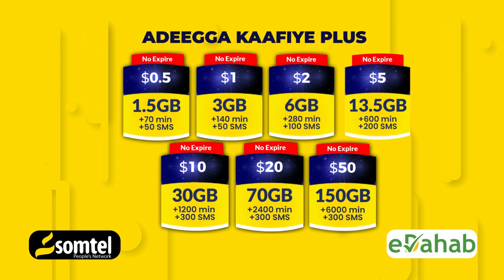Xiriirka itoobiya iyo eretariya oo Markale Go'ayo